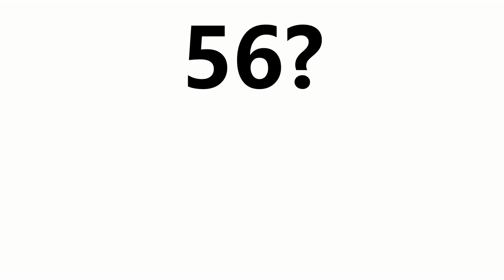Watch If You're 11 - 14 (Not Easy!)